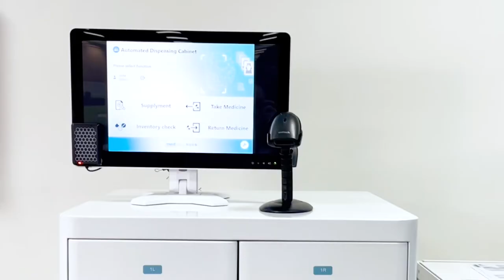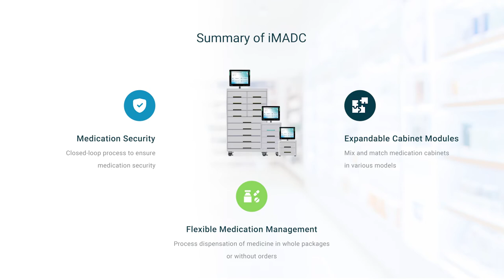iMADC: Automated Dispensing Cabinet | imedtac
Designed to secure medication storage and dispensing, as well as inventory management. The iMADC is suitable for managing high-risk medications and controlled substances near the point of care such as anesthesiology, ICU, ward or quarantine areas, and high-value consumables in operating rooms.

Audio Source：The Upbeat Corporate - Rainforest